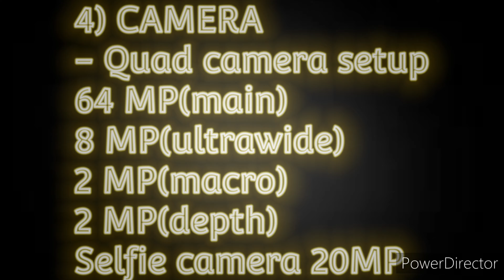Best phone under Rs.30,000?|?Samsung Galaxy M32 | Samsung Nepal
Hey guys!
In this video you can find specs of newly launched Samsung Galaxy M32.